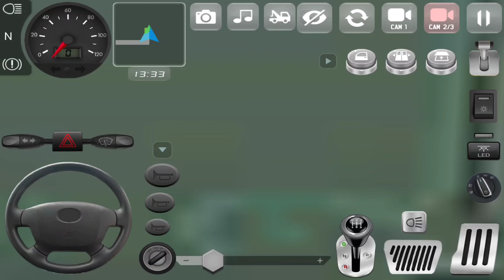Minibus Simulator Vietnam - Toyota Hiace Bus - Bus Game Android Gameplay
Hello! Guys, 🙋‍♂️ In this video, I am playing Minibus Simulator Vietnam (Minibus Simulator Vietnam - Toyota Hiace Bus - Bus Game Android Gameplay), a game where you drive a minibus that can transport passengers around the city. This game(Minibus Simulator Vietnam) is really fun to play, you'll have to drive around the city picking up passengers and driving them to their desired destinations. The game(Minibus Simulator Vietnam) has beautiful 3D graphics, although it can get a bit jittery at times. Minibus Simulator Vietnam is a fun game to play when you have some free time and you want to kill a couple of minutes; I hope you enjoyed the video, and if you did please leave a like and subscribe to my channel.

To accumulate the experience and quintessence from previous games such as Car Simulator Vietnam, Truck Simulator Vietnam, Bus Simulator Vietnam, it can be said that Minibus Simulator Vietnam is the most perfect game and the only line of passenger driving games in Vietnam is produced and distributed by Web3o Technology.

It can be said that Minibus Simulator Vietnam is the most anticipated version of the passenger bus driver game in 2021. And we will always update MAP, new buses, new game features, and improved player experience. We are sure that you will be satisfied with what you spend. Do not miss this super product? Download and play Minibus Simulator Vietnam now!